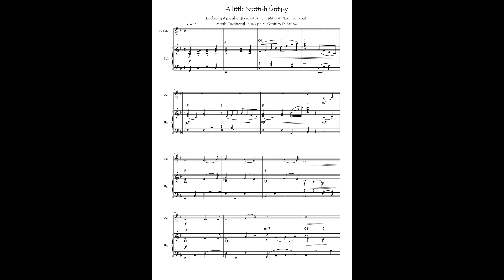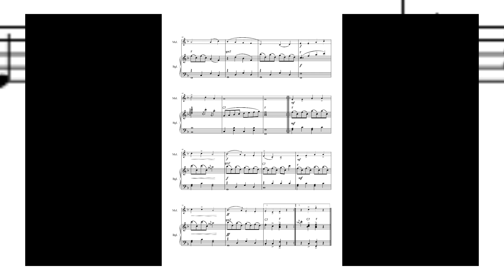A little Scottish fantasy für Melodieinstrument und Begleitung nach Loch Lomond Geoffrey D. Barlow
A little Scottish fantasy
Leichte Fantasie über das schottische
Traditional "Loch Lomond"
Für Melodieinstrument in C, B, Es     & C
und Begleitung (Klavier, Akkordeon etc.)

Kaum ein Land regt die Fantasie der Menschen so an wie Schottland mit all seinen Burgen, Seen und weiten grünen Wiesen.
Aber auch die Musik und die Dudelsackspieler sind "typical Scottish".
Die bekannteste schottische Volksweise der Welt "Loch Lomond" ist nun für Melodieinstrumente und Begleitung erschienen. (Grade 2).
Ideal für Schülervorspiel und Konzert.